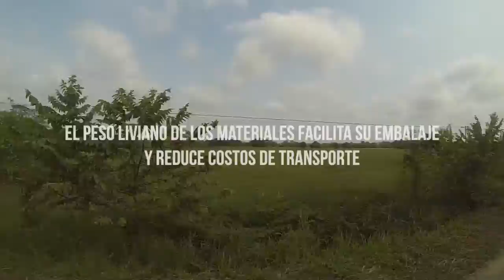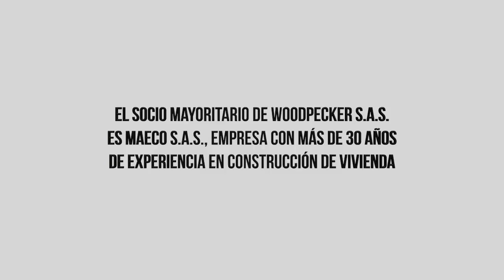Presentacion Empresarial Woodpecker SAS.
Fabricacion y comercializacion de perfiles en WPC para construccion. Construcciones prefabricadas rapidas y livianas. Planta de Fabricacion Km 5 via Suba-Cota. Bogota, Colombia.